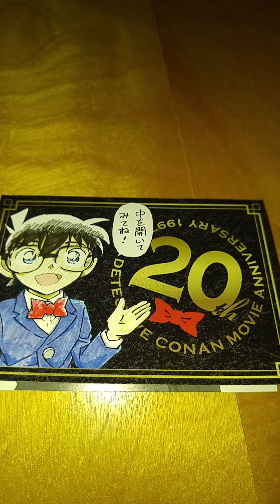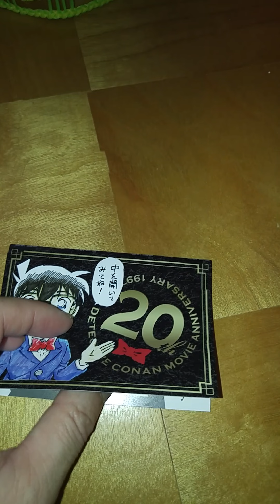映画【名探偵コナン～純黒の悪夢～】来場者プレゼント貰ったよ♪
たまたま仕事が早く上がれたので、さっそく映画館まで行ってきましたよ！大人だってのに毎回楽しみにさせてもらっている、映画名探偵コナンシリーズ！（というか、満員の劇場の８割が大人だった）
映画感想はアメブロにてそのうち行いますが、劇場でもらったプレゼントが素敵だったので思わずアップロード♪過去作品が一作だけ無料で観れるということで、どれにしようか悩みに悩みました（ちなみに自分で選べます）
皆さんもぜひ劇場で今作を堪能して下さいね！内容的に損はしません！